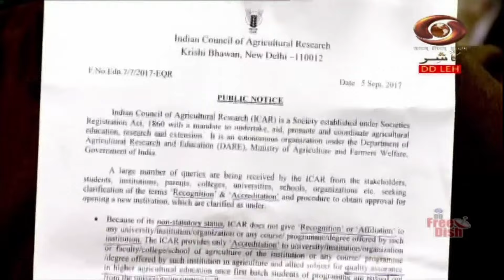Ladakhi programme : Agriculture Programme | 10/10/2024